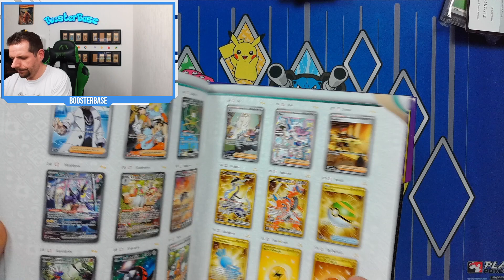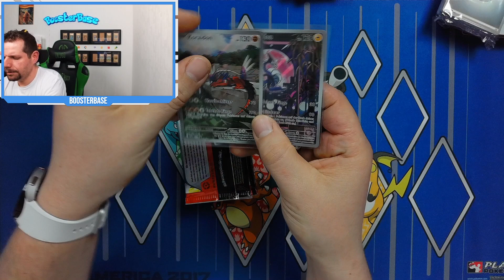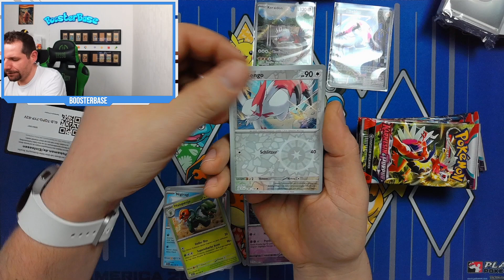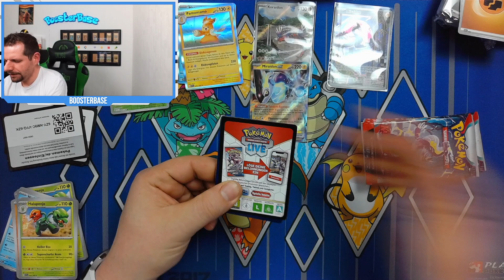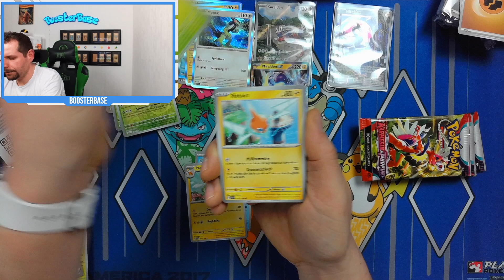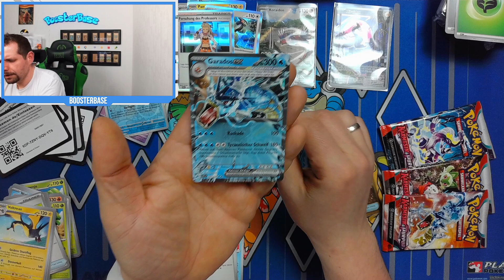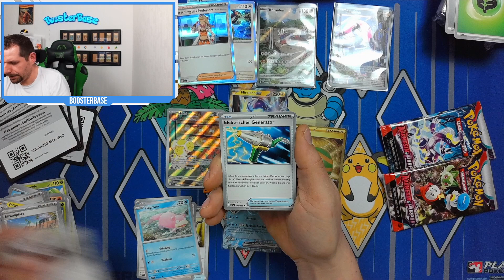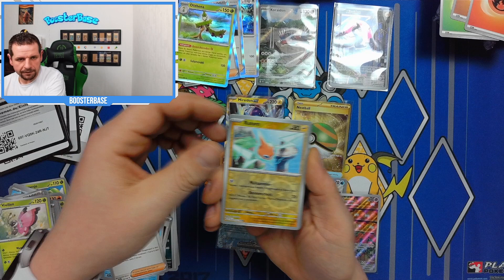⭐️ Pokemon Karmesin & Purpur Die NEUEN TOP TRAINER BOXEN Teil 2 ⭐️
Moin zusammen,

heute schauen wir in die zweite der beiden neuen Top Trainerboxen rein !